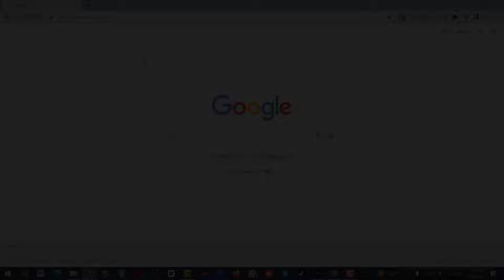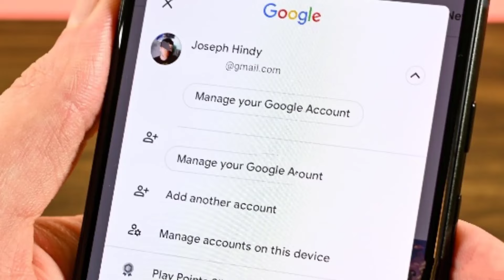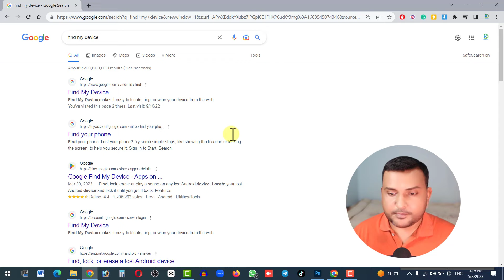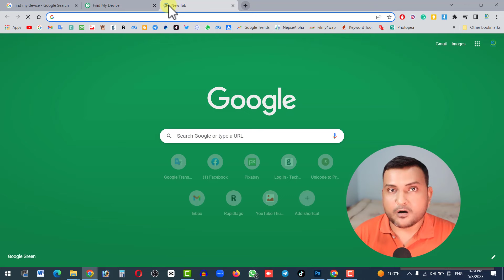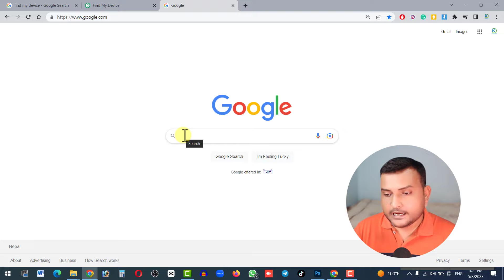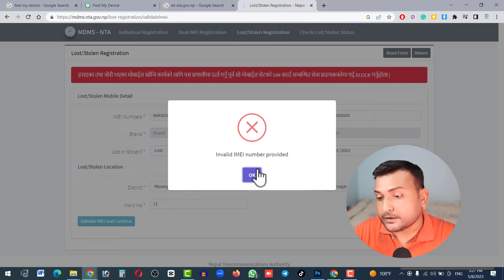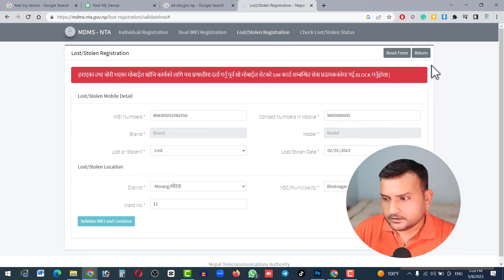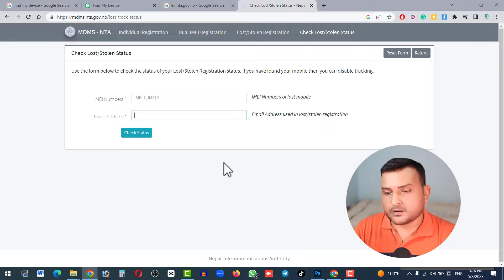ऑनलाइन Complain कसरी गर्ने मोबाइल हराएमा ?🔥 How To Find Your Lost Or Stolen Mobile Phone in Nepal?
हराएको Phone कसरि पत्ता लगाउने ? How to Find a Lost or Stolen Mobile Phones in Nepal? Complain about Your Lost Mobile Phone Online in Nepal

Yas video ma harayeko mobile kasari khojne ra mobile ko imei ra mobile ko loctation kasare find garne yadi mobile na vetiyema online bata kasare complaint darta garne sabai jankari yas video ma share gareko xu.